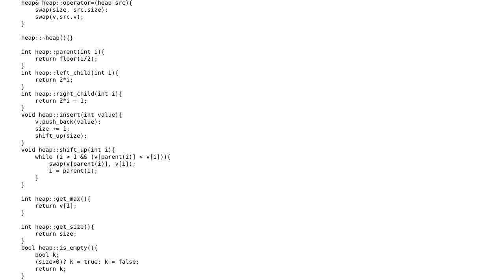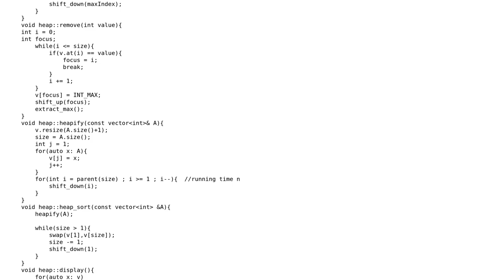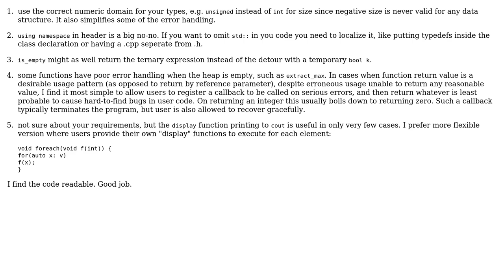A heap class implemetation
With thanks & praise to God, and with thanks to the many people who have made this project possible! | Content (except music & images) licensed under CC BY-SA | Music | Images & others | With thanks to user Rupank Pahuja user mkrieger1 user Incomputable user Andreas and the Stack Exchange Network Trademarks are property of their respective owners. You are responsible for your own actions.